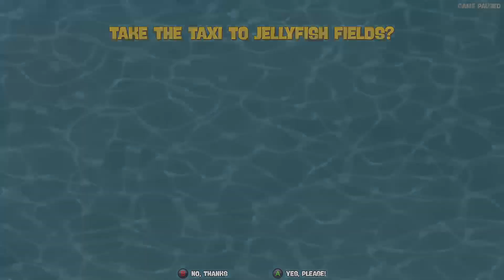UK First Time Playing Spongebob Squarepants Pt 11